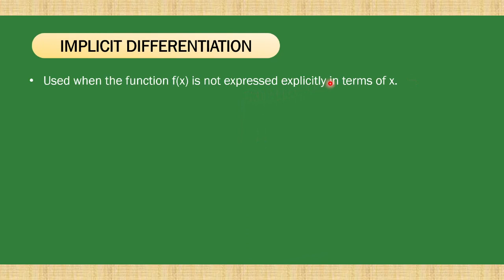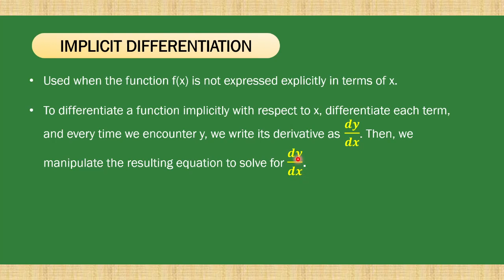[Tagalog] Implicit Differentiation (Grade 11 Basic Calculus)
Paano kuhanin ang implicit derivatives?

Content:
00:00 Intro
00:17 What is implicit differentiation
01:47 Example 1
05:55 Example 2
10:20 Example 3